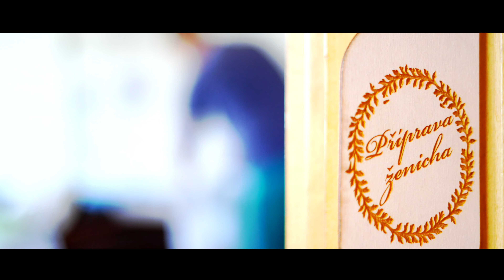Svatební video Ondra a Martina Podhradní Lhota 8.6. 2019 1.část